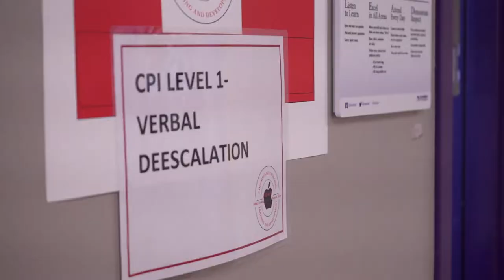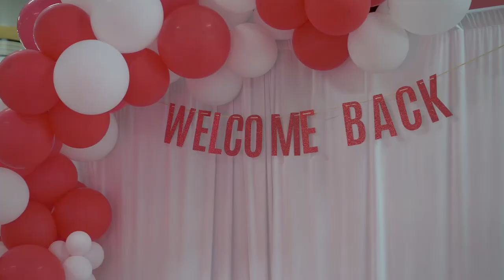Classified Staff Members Participate In Career Development Conference at Africentric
Hundreds of classified staff members spent the first week of August honing their skills to prepare for the new school year through a career development conference.